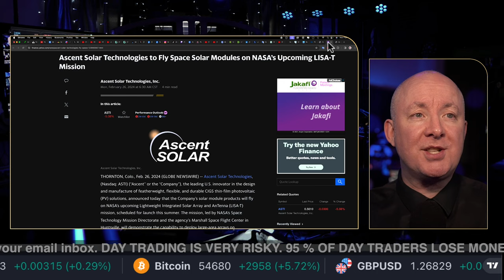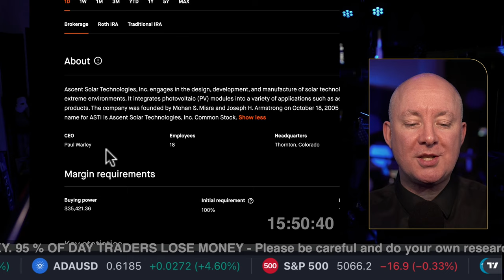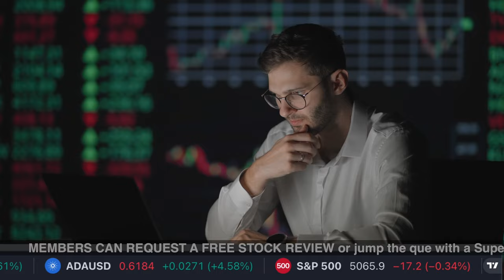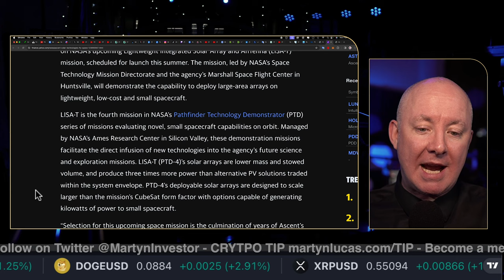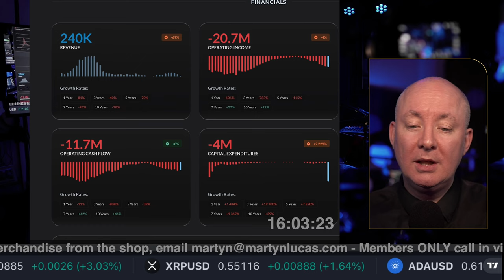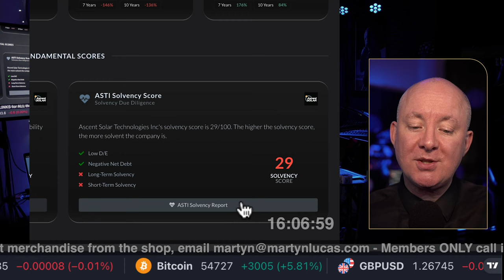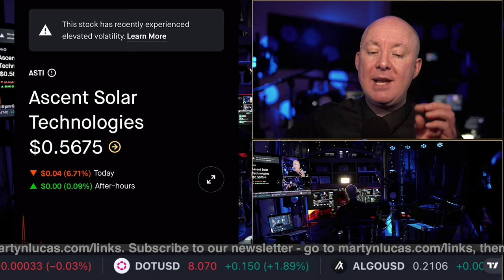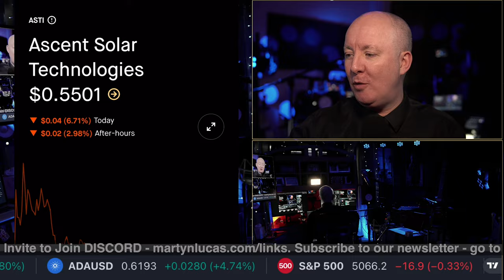ASTI Stock - Ascent Solar Technologies Fundamental Technical Analysis Review - Martyn Lucas Investor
ASTS Stock - Ascent Solar Technologies Fundamental Technical Analysis Review

Ascent Solar Technologies, Inc. engages in the design, development, and manufacture of solar technology and power solutions for remote locations and extreme environments. It integrates photovoltaic (PV) modules into a variety of applications such as aerospace, defense, transportation, and electronic products. The company was founded by Mohan S. Misra and Joseph H. Armstrong on October 18, 2005 and is headquartered in Thornton, CO. The listed name for ASTI is Ascent Solar Technologies, Inc. Common Stock

FREE NEWSLETTER

Sensei Crypto
Crypto Challenge.